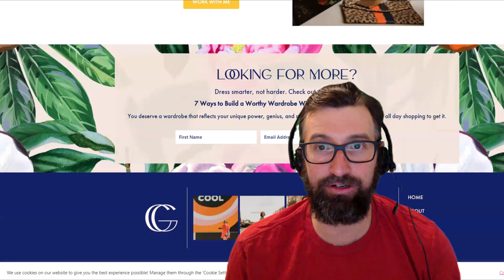The Marisol Cordova Crypto Scam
I suspect Marisol Cordova on MarisolCordova.com isn't who she claims she is...

If this video helped you to be more educated or to avoid a scam, please let us know! Your engagement helps keep us motivated to continue exposing scams! If you were involved in a scam and are willing to be interviewed, please let us know!

This is being posted so people who search for Marisol Cordova can find this before they get scammed by MarisolCordova.com